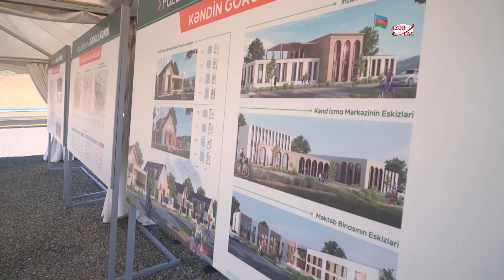Füzuli rayonunun Dədəli kəndində birinci mərhələdə 327 ev tikiləcək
Mayın 5-də Azərbaycan Respublikasının Prezidenti İlham Əliyev Füzuli rayonunun Dədəli kəndinin təməlinin qoyulması mərasimində iştirak edib.
AZƏRTAC xəbər verir ki, dövlətimizin başçısına kənddə görüləcək işlərlə bağlı məlumat verildi.
Bildirildi ki, kəndin layihələndirilən ümumi ərazisi 314 hektardır. Bu kənddə 4495 nəfərin (1129 ailə) məskunlaşması nəzərdə tutulub. Tikiləcək 1050 fərdi evin hər birinin həyətyanı sahəsi 1200 kvadratmetr olacaq. Qeyd edildi ki, birinci mərhələdə Dədəli kəndində 1373 nəfərin yaşayacağı 327 fərdi ev tikiləcək.